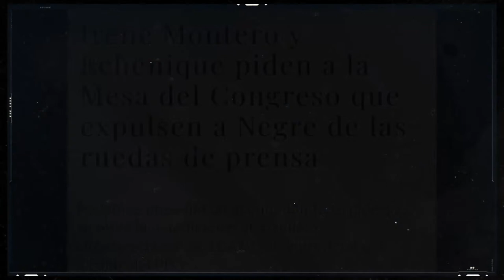Aspirante a ser la primera alcaldesa de la historia de Granada. Entrevista a Marifrán Carazo (PP)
Titular: EDATV Consulting, S.L. Concepto: Estado de Alarma